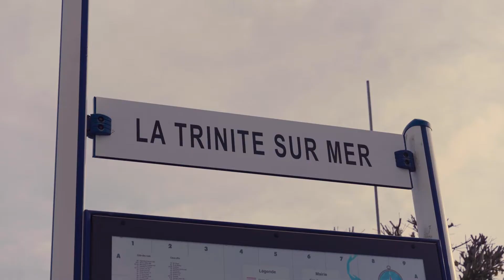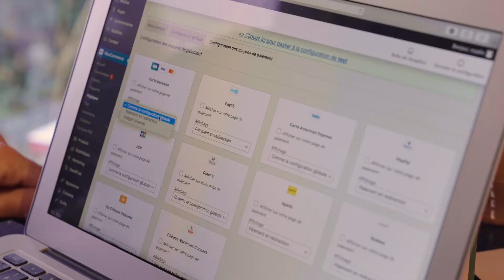Up2Pay : découvrez le témoignage de Rose & Jin